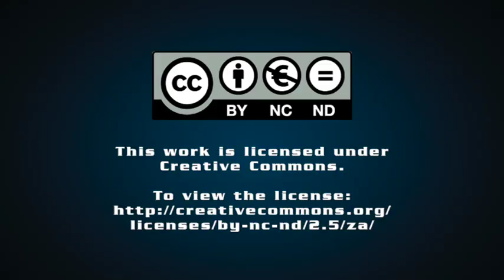Covid-19 country report an important reference for future generations – Gungubele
Minister in the Presidency Mondli Gungubele said on Thursday that it is through learning that citizens can sharpen their focus in enhancing the capability of the State to deal with outbreaks and other forms of disasters going forward.